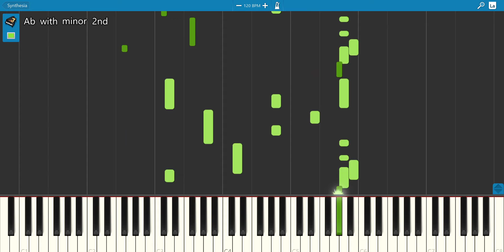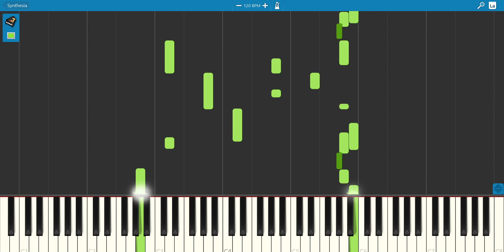River Flows In You Progress 2